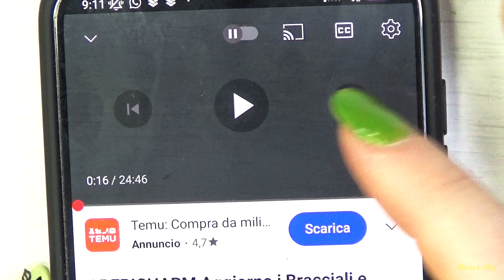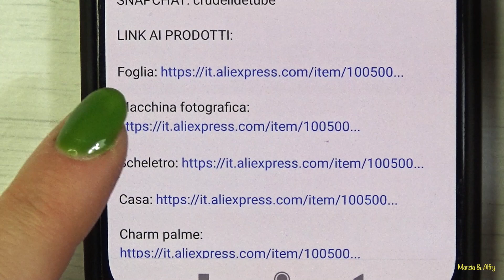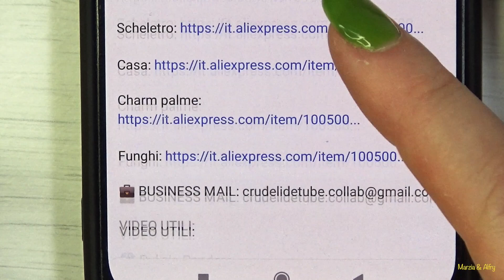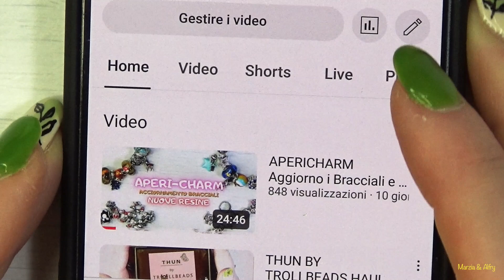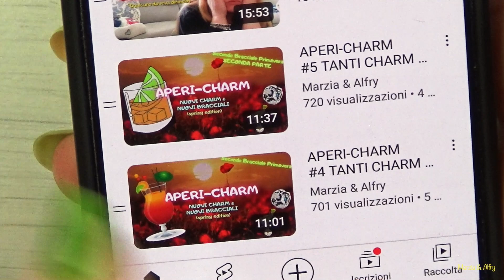APERICHARM Charm & Bracciale DOV'E' LA INFOBOX DEL VIDEO?!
LINK AI PRODOTTI:

Fiore, ape, farfalla

Cuore halloween

Se manca qualche link è perchè il negozio da cui ho comprato non vende più l'articolo, ma se fate una ricerca su aliexpress sicuramente trovate altri venditori che vendono lo stesso articolo